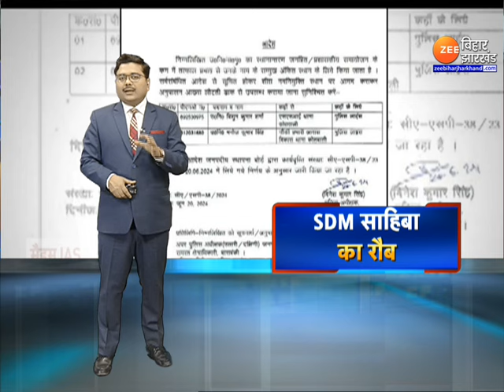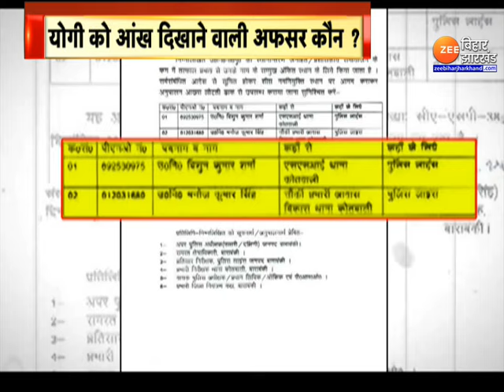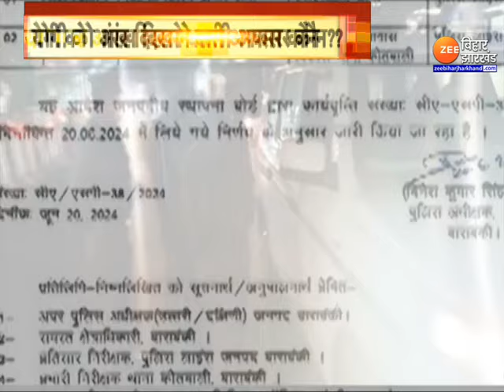UP Police Action On Hooter: योगी को आंख दिखाने वाली अफसर कौन? | CM Yogi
UP Police Action On Hooter:  पद का गुरूर जब सर चढ़कर बोलता है तो क्या नियम..क्या कायदे..सब ताक पर रख दिया जाता है। ये खबर उस महिला अफसर से जुड़ी है जो यूपी के सीएम योगी आदित्यनाथ को आंख दिखा रही हैं । योगी ने VIP कल्चर के खिलाफ एक्शन लेते हुए गाड़ियों से हूटर हटाने का निर्देश दिया था...यूपी की एक IAS साहिबा को ये बात जमी नहीं...बाराबंकी की SDM की गाड़ी से जिन दो पुलिसवालों हूटर हटाया, उन्हें लाइन हाजिर कर दिया गया ।